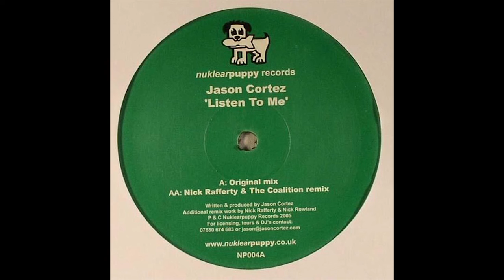Jason Cortez - Listen To Me (Nick Rafferty & The Coalition Remix)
Label: Nuklearpuppy Records
Catalog #: NP004
Year: 2005

I started this channel because I hate the idea that some of my favourite tracks could disappear or become impossible to find. If for any reason you don't want your tracks listed on this channel, please message me and I will remove them asap. I will not give out any download links so don't ask.